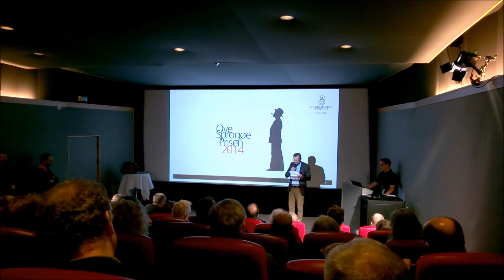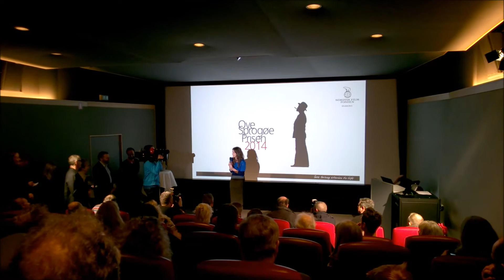Ove Sprogøe prisen 2014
Prisen gik i år til Danica Circic. Med til prisoverrækkelsen var Formand Rune Holm Clausen og Næstformand Mikael Johansen fra Olsen Banden Fanklub DK. Talen blev holdt af Kim Skotte (Filmanmelder på Politiken) og prisen blev overrakt af Marianne Jelved. Med prisen følger, udover æren, en check på 30.000 kr.